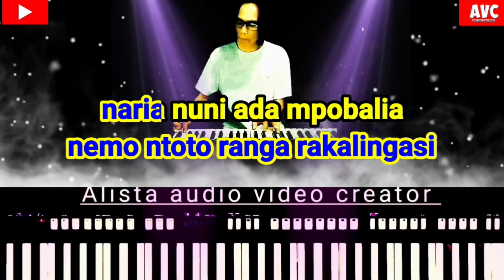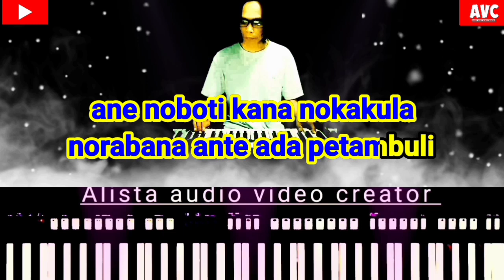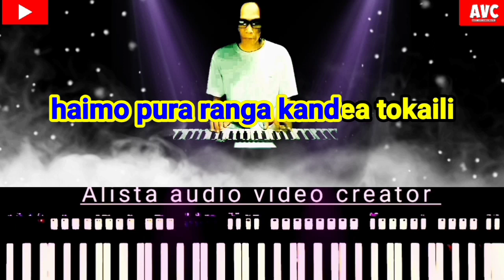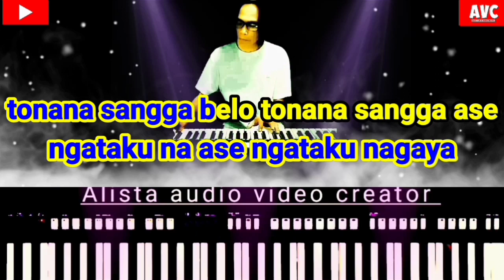Karaoke KAILI KITA TO KAILI NADA WANITA cipt Romy Fiki music song with lyrics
Karaoke versi ALISTA  NADA WANITA  judul KITA TO KAILI Cipt Romy Fiki  lagu Daerah Kaili Sulawesi tengah Indonesia
 karaoke kaili  karaoke version music keyboard Yamaha psr S 950 Alista music Electone l karaoke organ tunggal instrument no vocal full lirik berjalan memudahkan untuk belajar menyanyi Karaoke songs with lyrics  jangan lupa subscribe like comen terimakasih 🙏🙏🙏